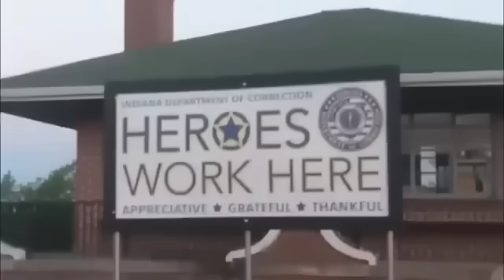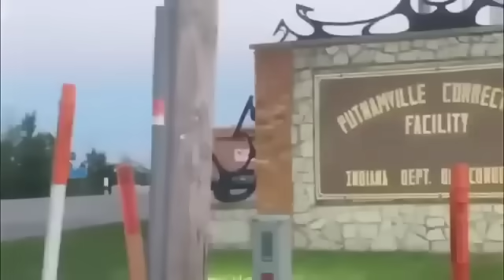YOU ARE FAILING TO OBEY MY ORDERS id refusal i don't answer questions 1st amendment audit